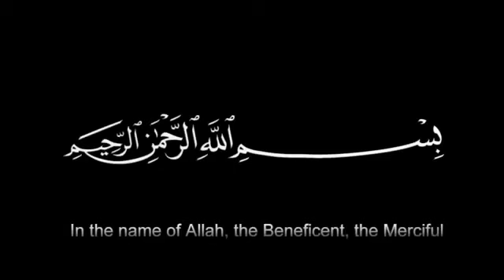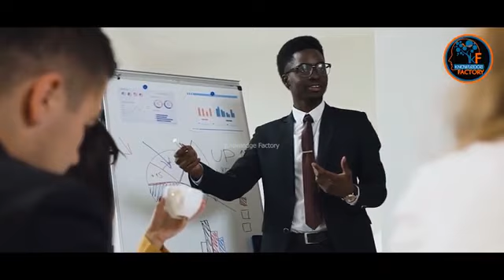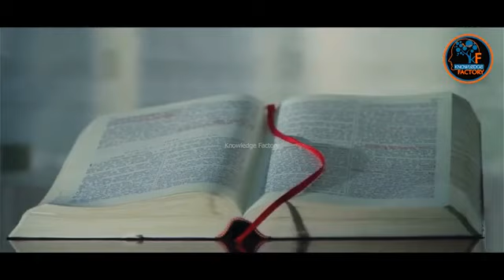Allah Pak Ny Apna Wada Poora kr diya